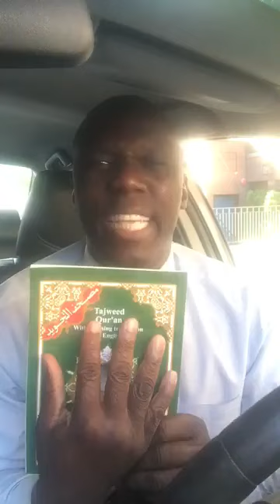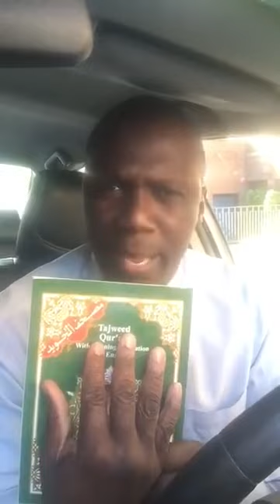URGENT-Sekou Tounkara Vient de Jurer Sur Le Coran Comme L'avait Demandé Idriss Martinez Konipo